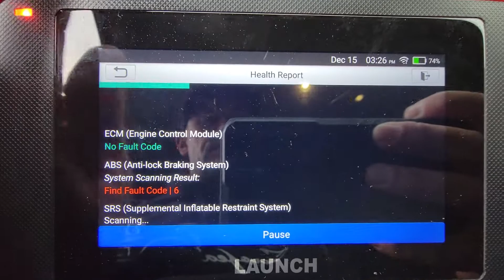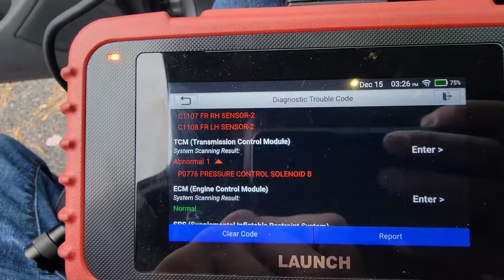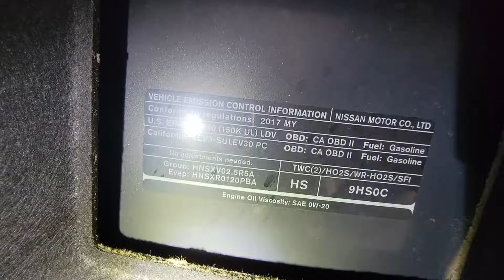2017 Nissan Altima Pre-Purchase Inspection Video 2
2017 Nissan Altima purchase inspection video performed by Karcheckz. Here at Karcheckz our motto is "Knowing is half the battle" We provide our customers with actual video footage during the inspection process by using the most up-to-date video technology. We use scanners and can identify trouble ahead. We test all the switches and controls. See as if you are the inspector.